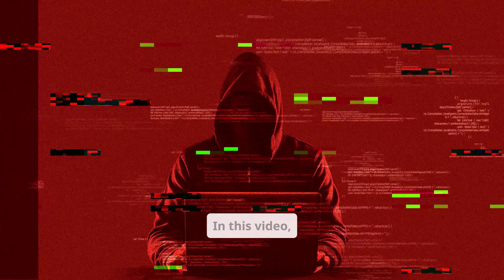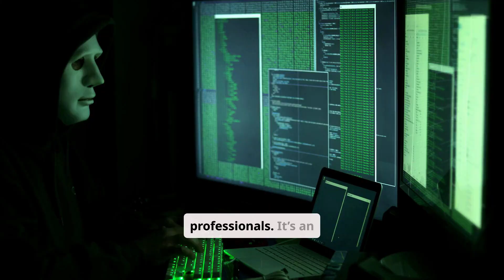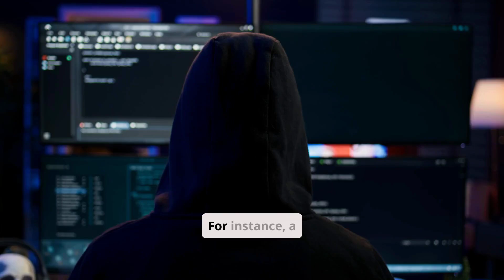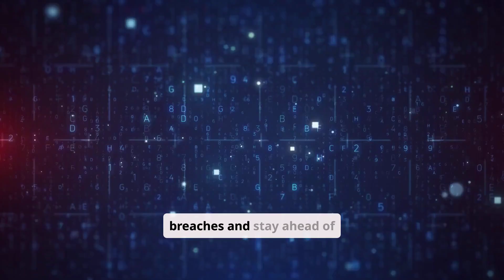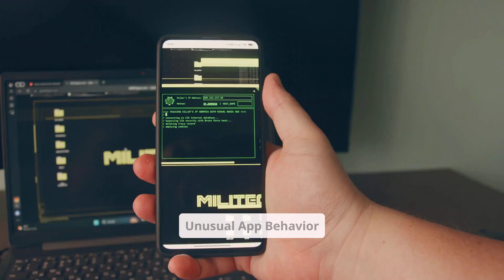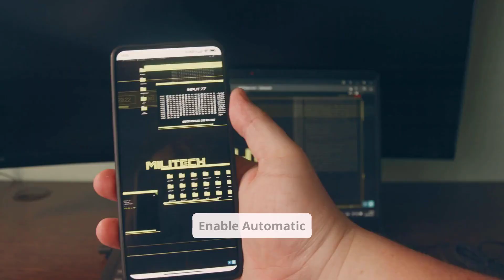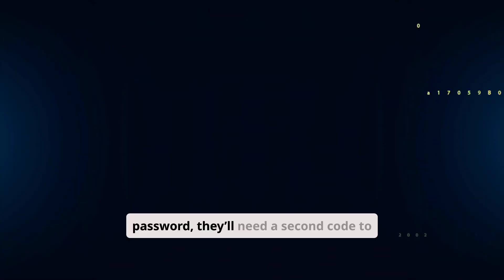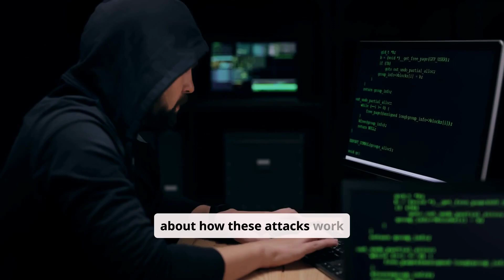🚨 How Hackers Exploit Mobile Devices with Kali Linux – And How to Stay Safe 🚨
🚨 Are your private conversations, messages, and location truly secure? In this eye-opening video, we reveal how hackers exploit mobile devices using Kali Linux and gain full remote access to smartphones through malicious apps.

🔍 You’ll learn:
✔️ How cybercriminals use malware and phishing to take control of Android devices
✔️ A step-by-step demonstration of a real-world attack in a controlled environment
✔️ The dangers of unauthorized access, tracking, and spying
✔️ Most importantly—how to protect yourself from these threats!

📌 Don’t fall victim to mobile attacks! Stay ahead of hackers by following essential security tips and best practices.

💬 Got questions or security topics you’d like us to cover? Drop them in the comments below!